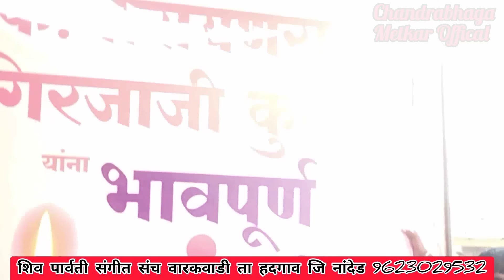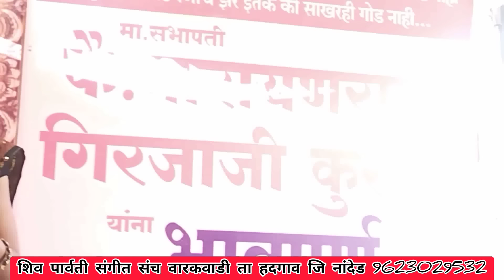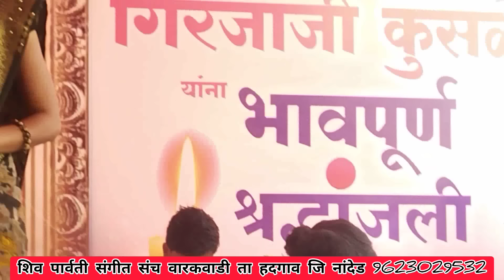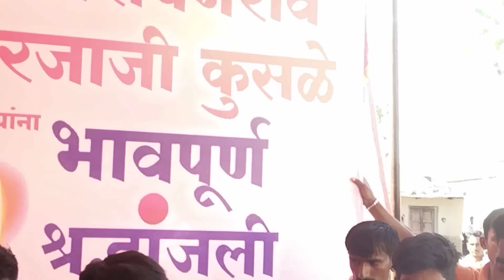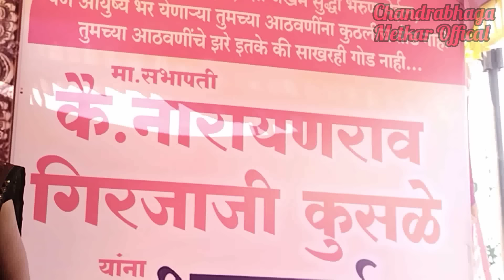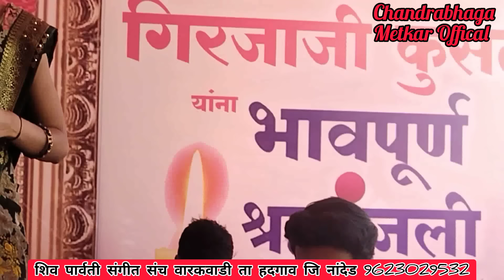बाप .कधीच ऐकले नसेल असे बापासाठी एक फारच छान गीत.चंद्रभागाताई मेटकर.9623029532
शिव पार्वती संगीत संच वारकवाडी ता हदगाव जि नांदेड.

आमचे असेच नवनवीन व्हिडिओ पाहण्यासाठी चैनलला सबस्क्राईब करा...

धन्यवाद 🙏